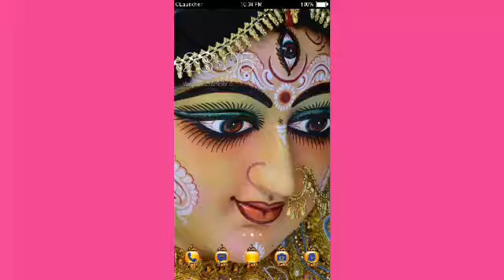Oh Kali maiya...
Shieldstown Durga Devi temple...done by pujarie goldhead.